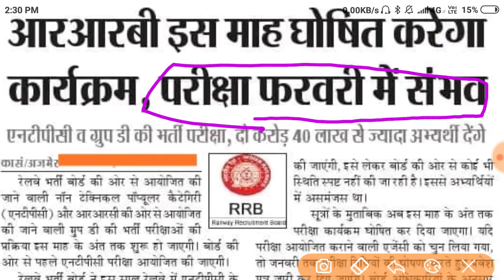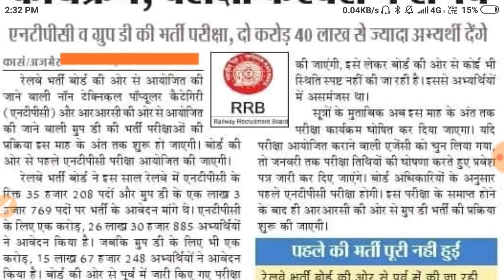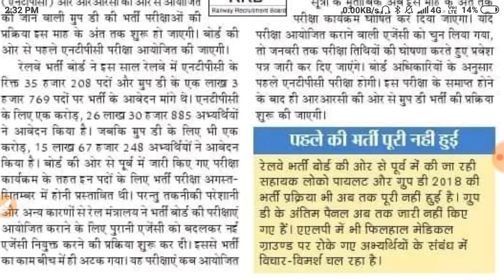when will rrb ntpc start | rrb ntpc notification | news related rrc group d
rrb ntpc exam to be held in February